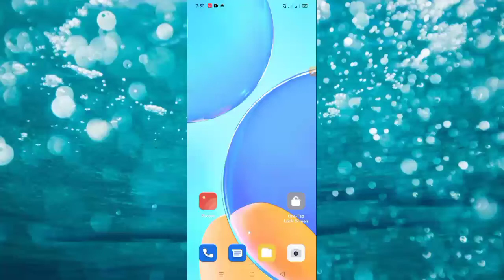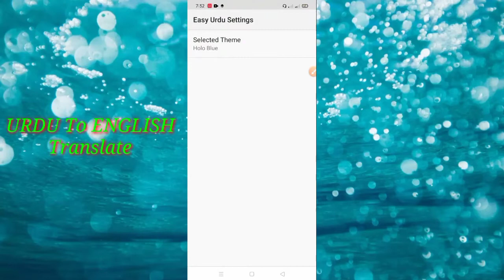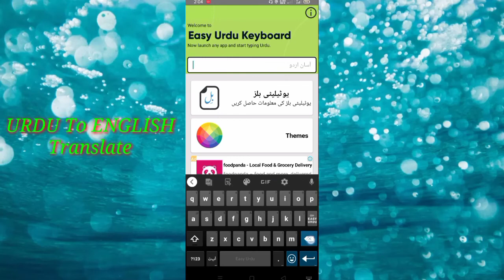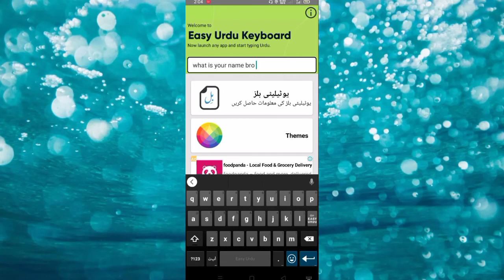Urdu to English translator|| Urdu translation|| offline translate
how to learn english writing,
how to learn c language for beginners in english,
how to learn english joining writing session... lesson#2,
how to leto learn to learn english videos youtube,
- 01,
how to learn english writing easily- 03,
how to learn english writing easily- 02,
how to learn english writing easily- 05,
how to learn english 1st class,
 learn english in 4 months,
4 ,
how to learn english for 8 years old,
how to learn english class 8,
how teachers learn english 8th,
how to learn english question answer class 8,
how to learn reading english for grade 8,
8 secrets to learn english fast,
how to learn english in 90 days,
how to learn english class 9,
how to learn spoken english in 90 days